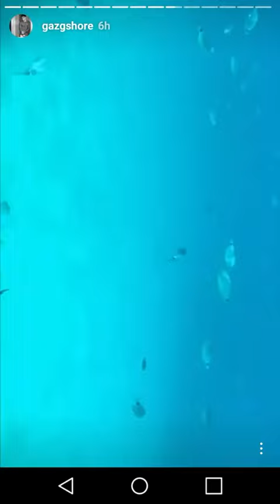Gaz Beadle with Emma McVey | Instagram Story Videos | August 6 2017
Gaz Beadle with girlfriend Emma McVey on Snapchat
Gaz Beadle on Snapchat
Snaps posted on August 6 2017